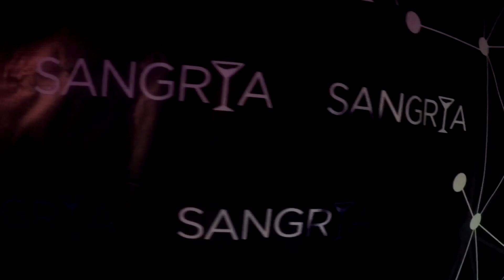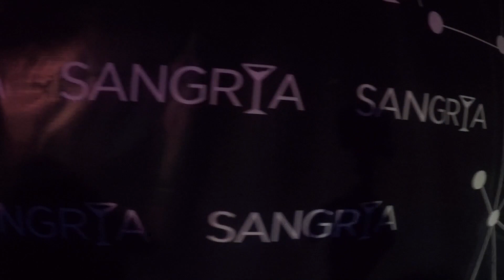DJ SKY - Vlog#1 Sangria Club, Кривий Ріг - Київ (частина 2)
Друга частина  мого влогу.
Виступ в нічному клубі Sangria (Софіївка), дорога до Києва (Станція Дніпро, Хрещатик, Майдан Незалежності), зворотня дорога на Івано-Франківськ...